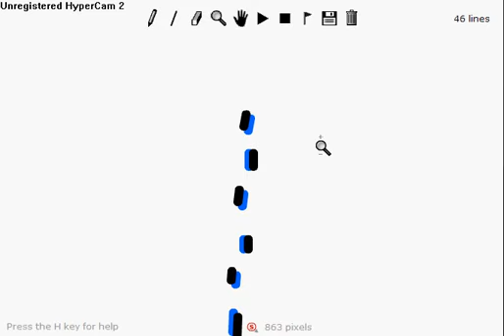Foot Alt Fling